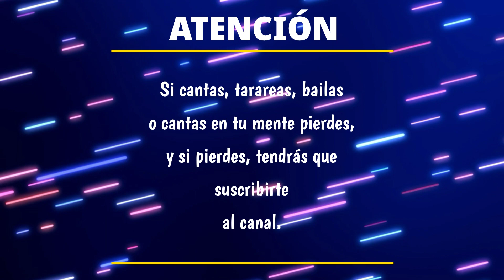🔥RETO DE LOS 5 MINUTOS🔥 #04 ¿PODRÁS SUPERAR ESTA PRUEBA?🤨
🔥𝐄𝐬𝐭𝐨𝐬 𝐯𝐢𝐝𝐞𝐨𝐬 𝐭𝐞 𝐩𝐨𝐝𝐫í𝐚𝐧 𝐢𝐧𝐭𝐞𝐫𝐞𝐬𝐚𝐫🔥

¿𝐓𝐞 𝐠𝐮𝐬𝐭𝐚𝐫í𝐚 𝐮𝐧 𝐬𝐚𝐥𝐮𝐝𝐨?

•𝐂𝐨𝐦𝐞𝐧𝐭𝐚. 💥

Si tienes alguna idea para un próximo video no dudes en comentarlo en la parte de abajo.⚡

Ten un maravilloso día y los espero en el siguiente video, hasta la próxima. ♥️